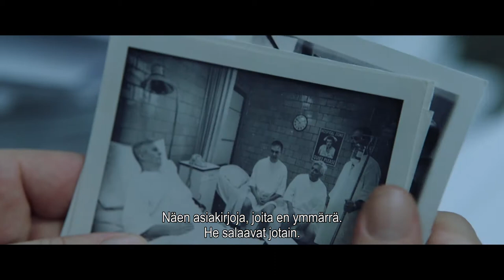PEITELTY TOTUUS - katso kotona (traileri)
Peitelty totuus kertoo uskomattoman ja sankarillisen tarinan juristista, joka riskeeraa uransa ja perheensä turvallisuuden selvittäessään suuryrityksen synkkää salaisuutta. Hän vaatii oikeutta ihmisille, jotka ovat vuosikymmenten ajan altistuneet hengenvaarallisille kemikaaleille.

LISÄTIETOJA ELOKUVASTA:
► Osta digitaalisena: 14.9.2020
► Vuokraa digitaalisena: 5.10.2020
► Suomenkielinen nimi: PEITELTY TOTUUS
► Alkuperäinen nimi: Dark Water
► Ohjaus: Todd Haynes
► Käsikirjoittaja: Mario Correa, Matthew Michael Carnahan
► Pääosissa: Mark Ruffalo, Anne Hathaway, Tim Robbins, Victor Garber, Bill Pullman
► Tuotantovuosi: 2019
► Tuotantomaa: USA
► Genre: Draama
► Ikäraja: K12, ahdistus